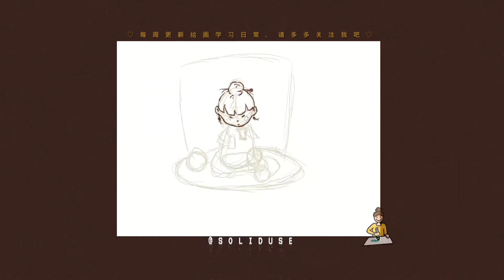【治愈系】一起来画画吧！Let‘s Paint！My Painting Vlog#01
♡每周更新繪畫學習的日常和心得～

♡ADD ME ON  成為我的朋友吧!:)
·微博:@SOLIDESU
·小红书：@SOLIDESU
·公众号：@浮世百味屋

♡工作联系请联系：
·wechat：noguchinoguchi